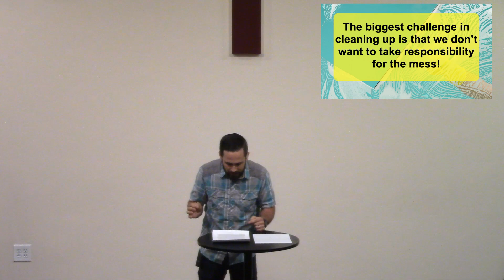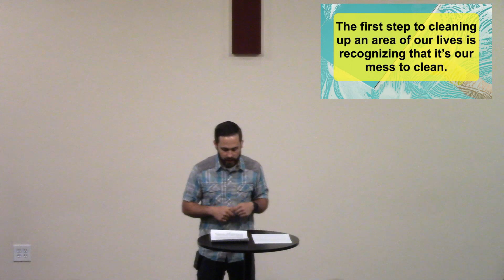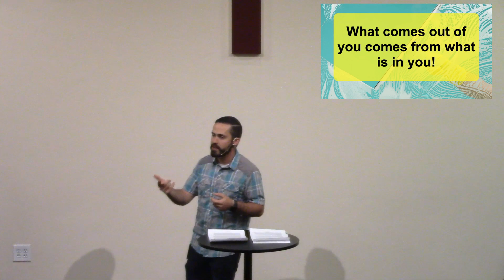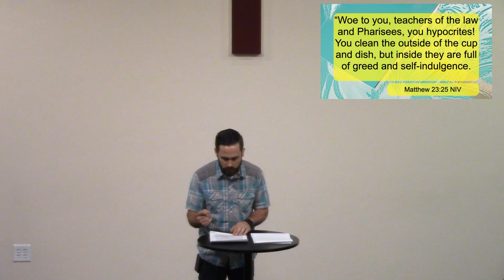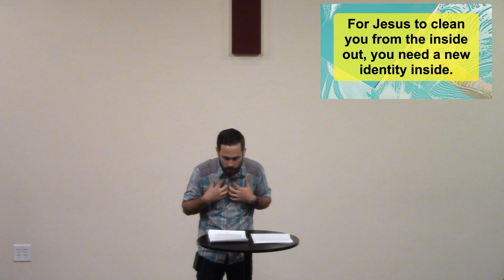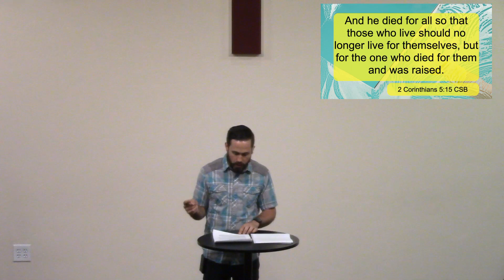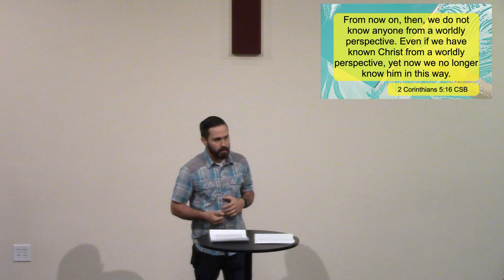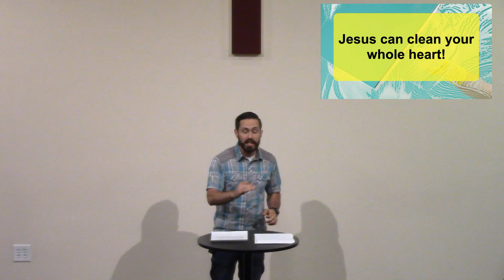Inside Out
Sunday Morning, April 16th, 2023
Welcome to Crosswinds Fernley YouTube channel. Thank you for joining us for our online service! Do you have mess? Find out where the clean up starts!

NEXT STEPS
Have you made a decision to follow Christ or want to take the next step in your spiritual growth? We want to help you take your Next Step in your walk with Christ.

REQUEST PRAYER
Let us know how we can pray for you! You can also request to be contacted by a Pastor.